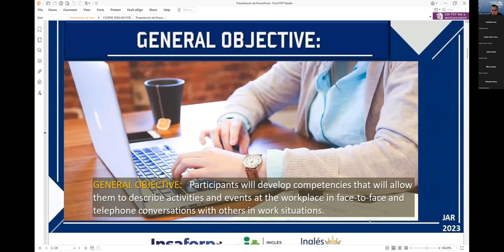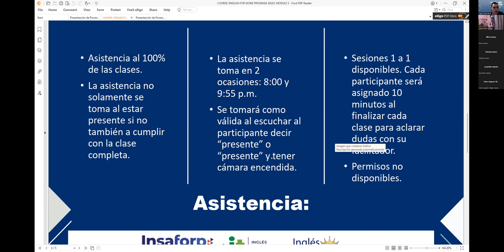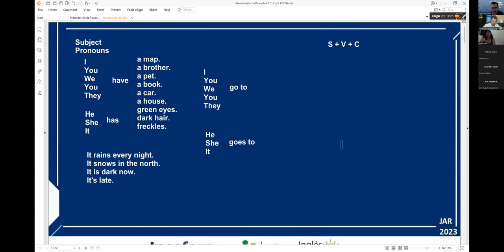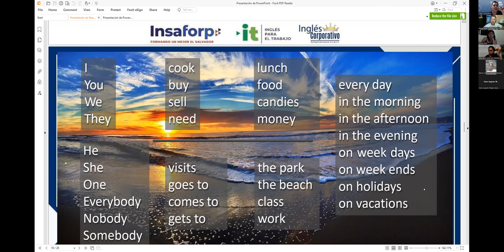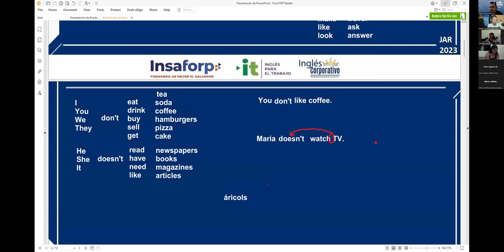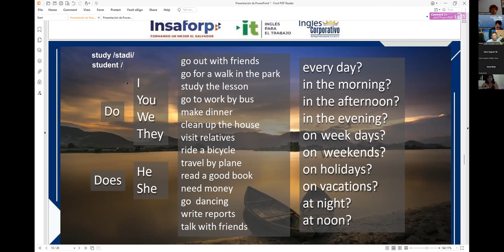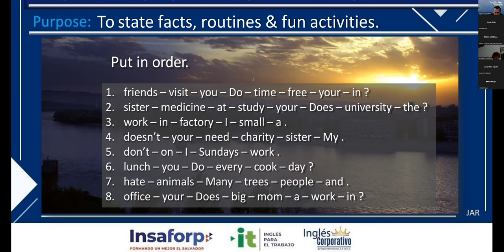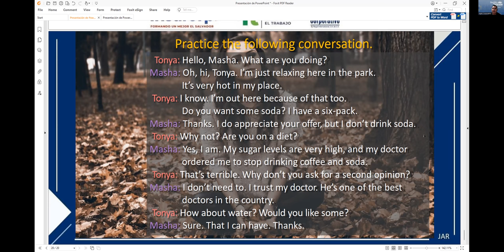Session 1 17-07-2023-29750-8048-0119/2023- RODRIGUEZ–Simple present statements